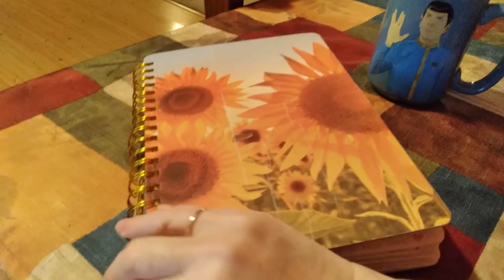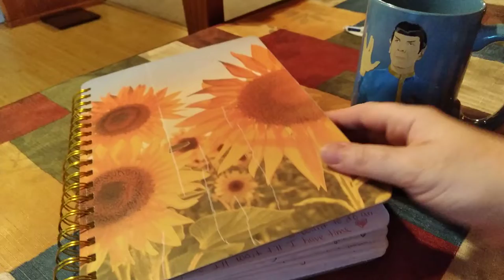My Journal 4-28~5-5